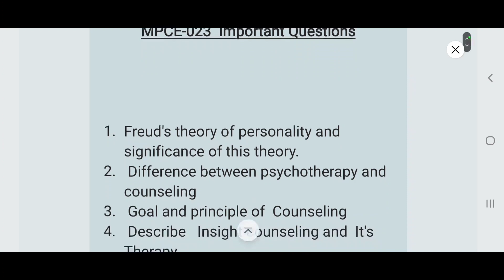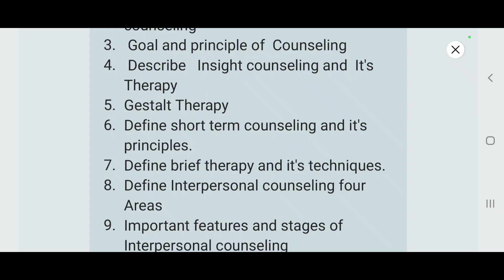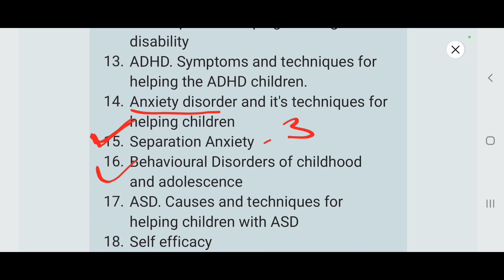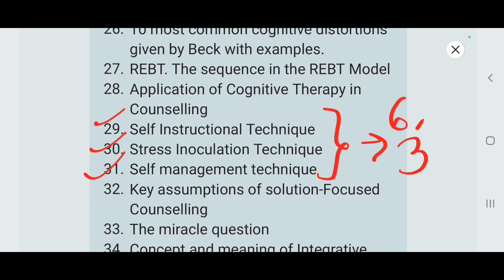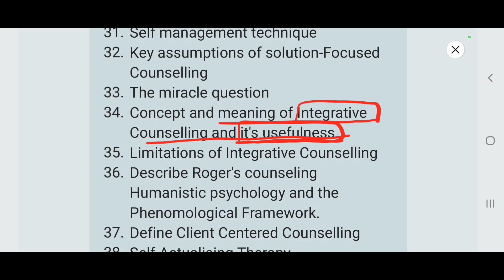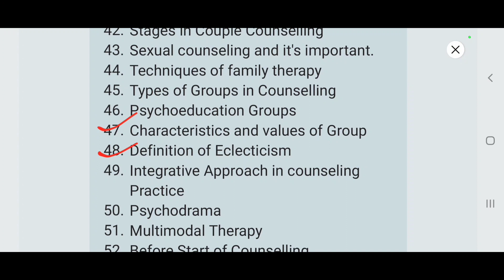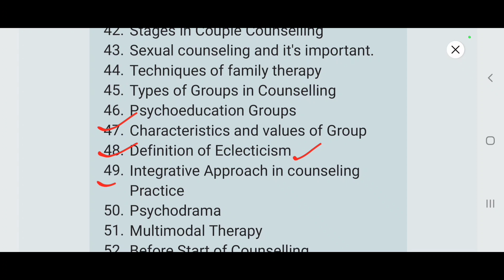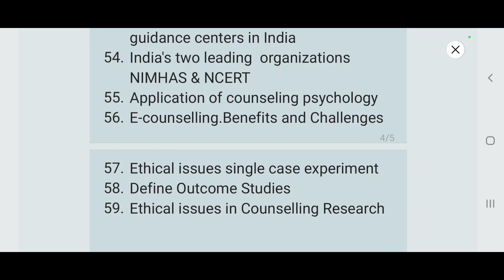Most Important Questions MPCE-023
In this video we will discuss about most important questions MPCE-023.